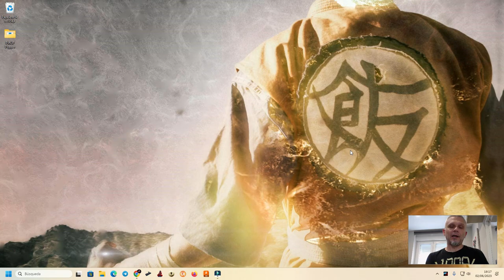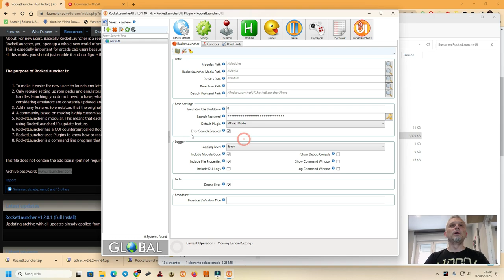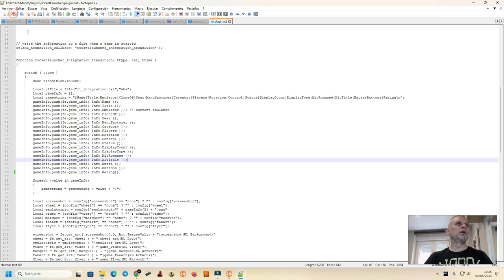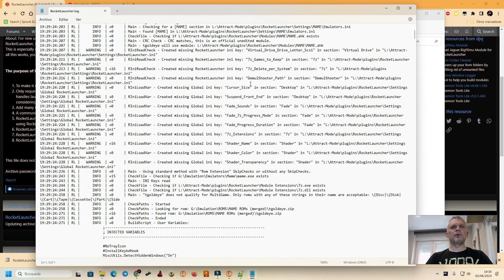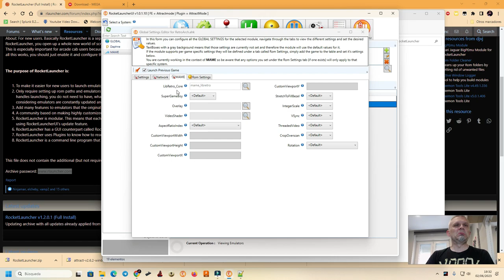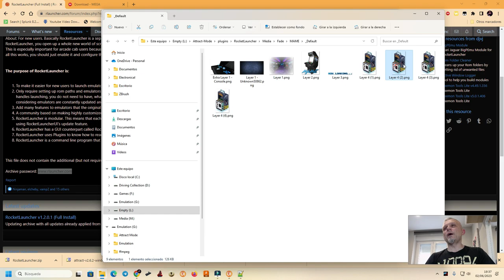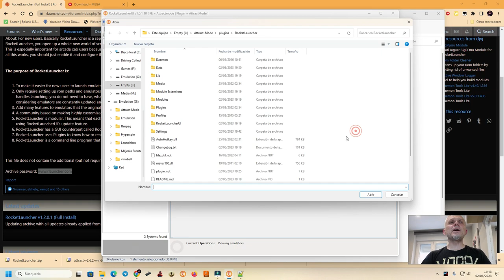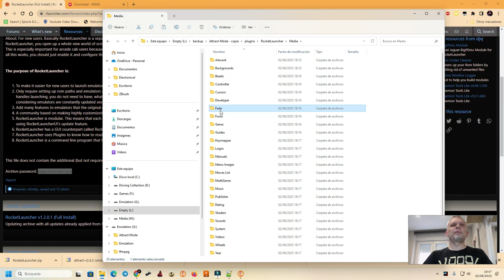Guía Burros Retrogamer 05 Attract Mode desde cero Parte 3 -Integración con RocketLauncher-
En este quinto Guía Burros seguimos con la tercera parte de la serie dedicada al Frontend Attract-mode para controlar nuestras colecciones de emuladores y roms.

En este video vamos a ver cómo se realiza la integración de Attract-Mode con la herramienta RocketLauncher y de esta manera "vitaminar" nuestro Frontend y nuestros emuladores y juegos con nuevas funcionalidades como los Fade In y Fade Out, Bezels, Menú Pausa, etc... que potenciarán la experiencia sobre nuestras arcades

➡️ Enlace al grupo de Telegram "Top Light Guners 2"  donde podréis encontrar mucha ayuda e información en castellano de este proyecto y mucho más relacionado con lightguns y retrogaming (también me encontraréis por allí como @PapaGustavoKratos)